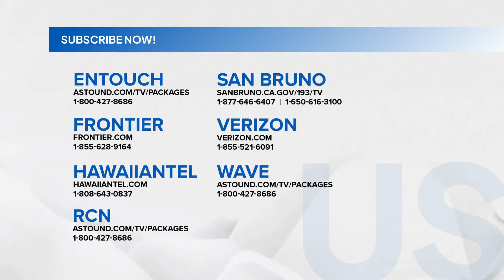Klase sa ilang bayan sa Batangas na nabalot ng volcanic smog mula sa Bulkang Taal,... | Saksi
Klase sa ilang bayan sa Batangas na nabalot ng volcanic smog mula sa Bulkang Taal, sinuspende

Halos tatlong kilometro ang taas ng ibinugang usok o plume ng Bulkang Taal kaninang umaga.